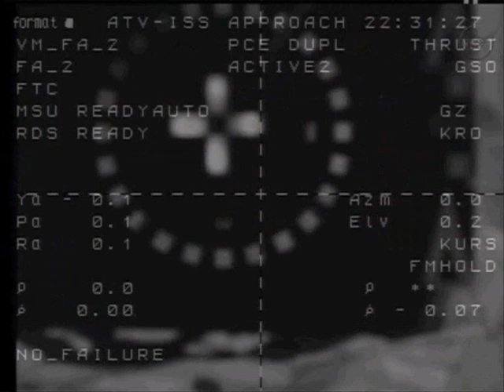ATV-3 docking on ISS 29.03.2012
ATV 3 "Edoardo Amaldi" dockimg on ISS. Video captured by NASA TV.